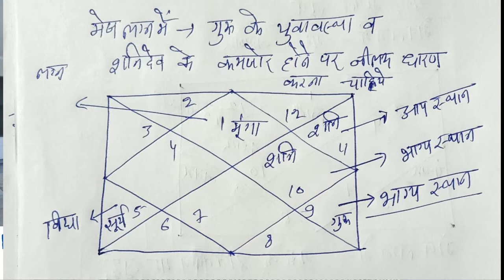मेष लग्न और नीलम रत्न किन परिस्थितियों में धारण करना चाहिए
neelam neelamratan shrilankaneelam blusapCheapest original gemstones 100 parsent tested gaurnty
How to identify gemstons gemologist
How raw gemstones are transferred in to magnificent and expensive gemstones
Panna ston real & fack test
Manik ston identification
How to test original rudrax leb test
Astrology in hine
Astrology today
Astrology by sate of barth
Get astrology predictions and horoscope online
Astrology chart
Astrology today
Astrology for marriage
Astrology online astrology signs
best astrologer

# वृषभ
# मिथुन
# कर्क
# सिंह
# कन्या
# तुला
# वृश्चिक
# धनु
# मकर
# कुंभ
# मीन